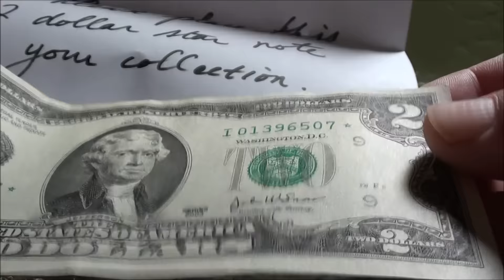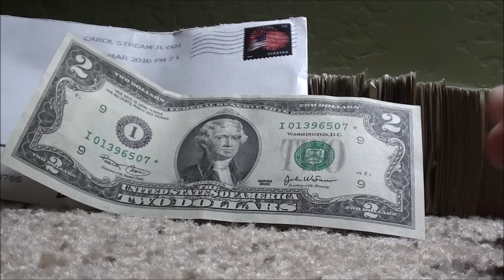OPENING FAN MAIL from Steve - great looking $2 bill star note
Awesome fan mail in the form of a $2 star note for my collection. Thanks Steve!